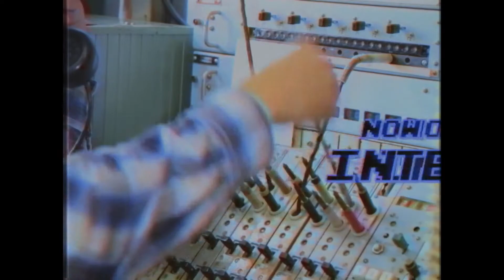Windjammers - Launch Trailer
The launch trailer for Windjammers on PlayStation 4.